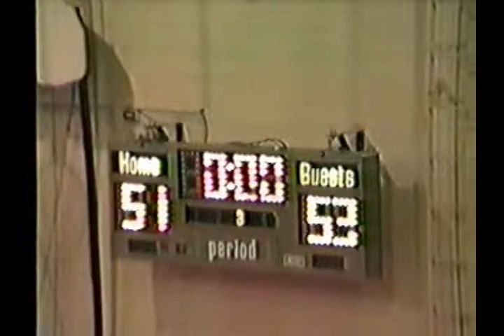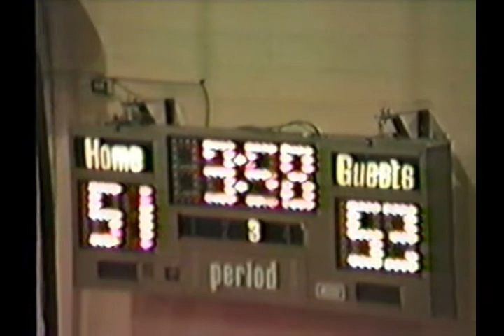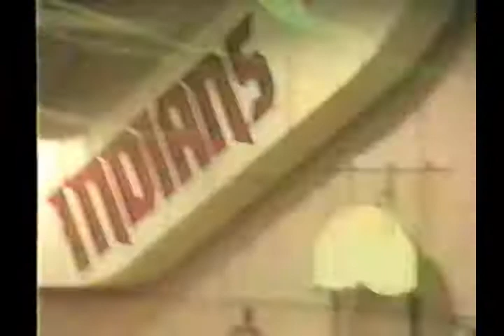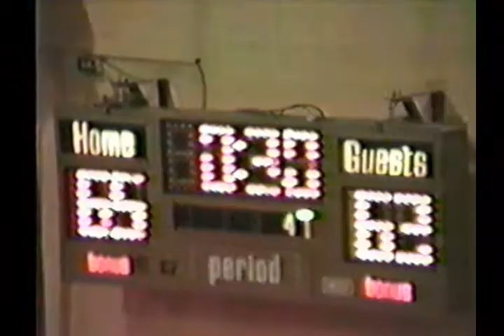1985-86, PHS Basketball, v Lincoln, District Playoff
1986 District Playoff Game
Puyallup High School v Lincoln